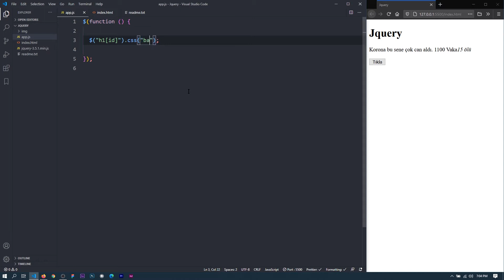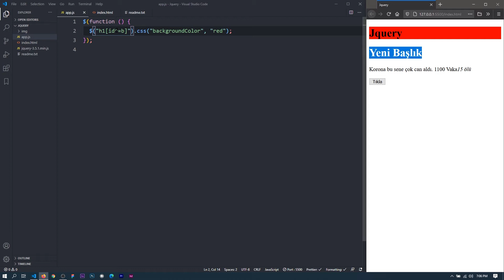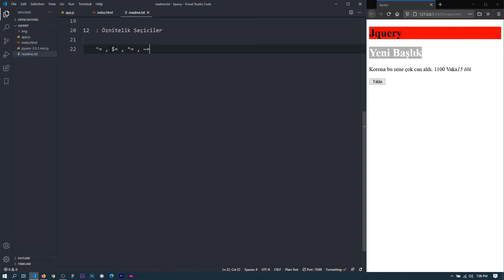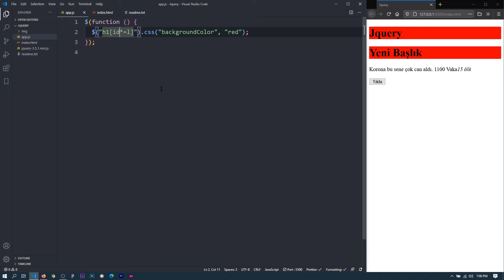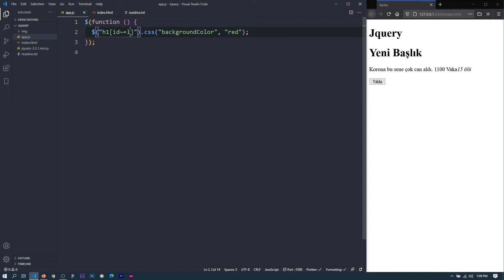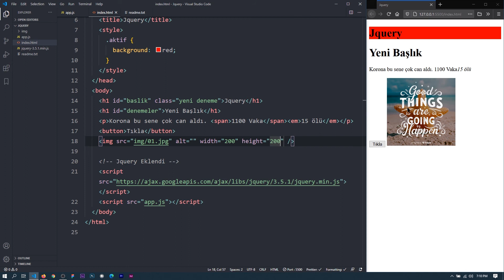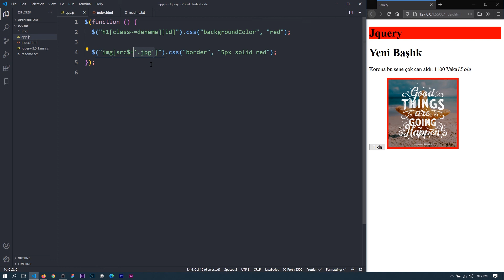JQuery Dersleri - 02 Öznitelik Seçicileri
Videoya dair ;